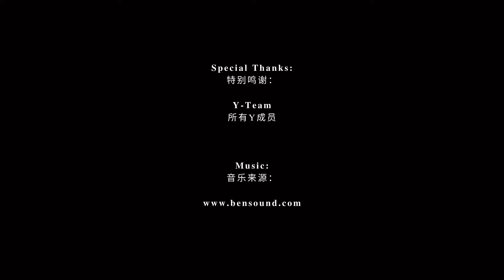XJTLU Y-PROJECT – SOLAR DECATHLON CHINA House construction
Xi'an Jiaotong-Liverpool University and our international partners are represented by Y-Team, one of the 15 finalists of Solar Decathlon China 2021.  The interdisciplinary team from XJTLU designed and built a state-of-the-art solar house, showcasing the most advanced building technologies, control systems and design strategies.